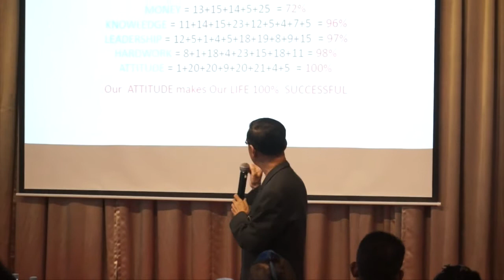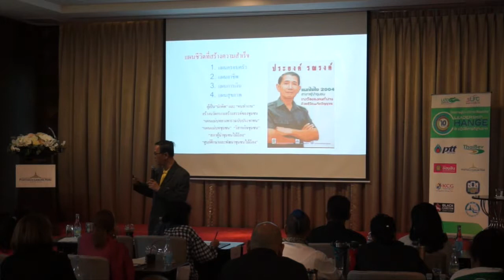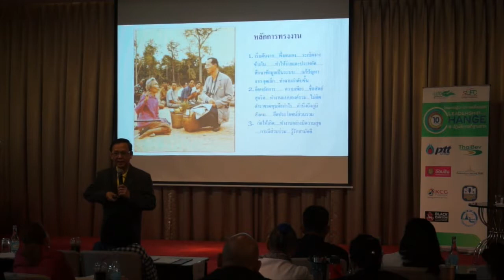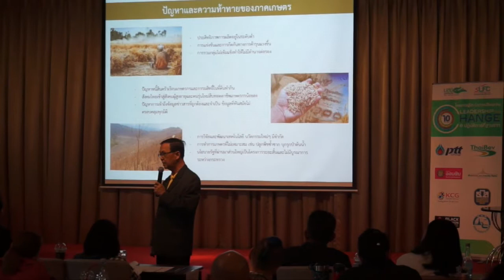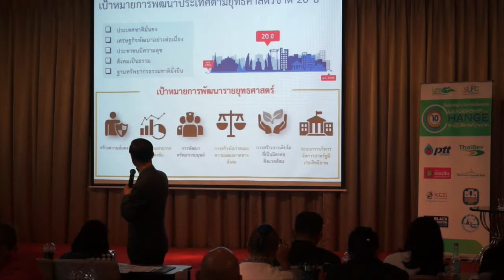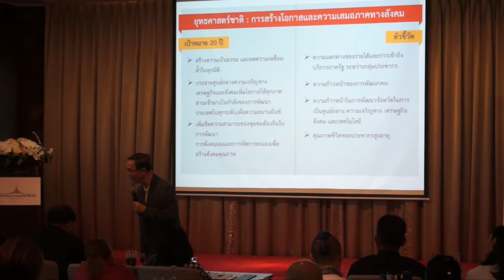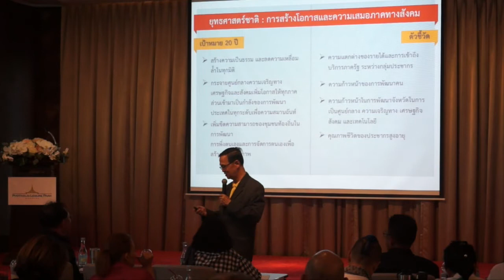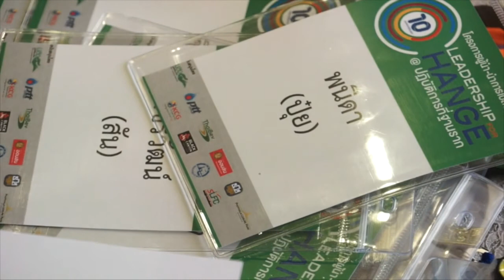LFC10#11 หัวข้อบรรยาย การพัฒนาสังคมฐานรากในทศวรรษหน้า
หัวข้อบรรยาย การพัฒนาสังคมฐานรากในทศวรรษหน้า
โดย คุณเอ็นนู ซื่อสุวรรณ

โครงการผู้นำ-นำการเปลี่ยนแปลง รุ่นที่ 10 ปฎิบัติการที่ฐานราก
โดย มูลนิธิสัมมาชีพ
(อบรมทุกวันเสาร์-อาทิตย์)
 เริ่มเสาร์ที่ 14 กันยายน 2562 ถึงอาทิตย์ที่ 20 ตุลาคม 2562
ณ ห้อง Hotel in one โพธาลัย เลเซอร์ ปาร์ค ถนนประดิษฐ์มนูธรรม